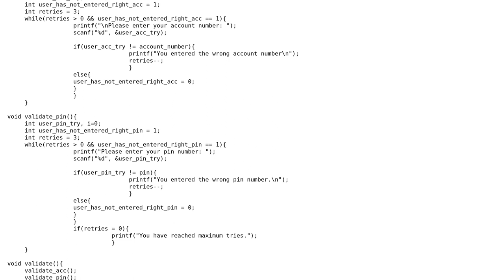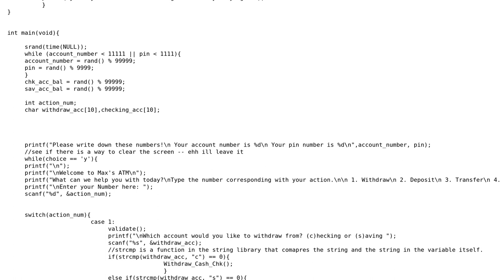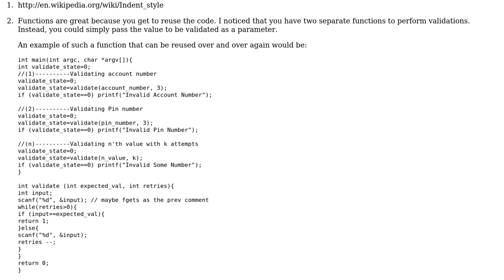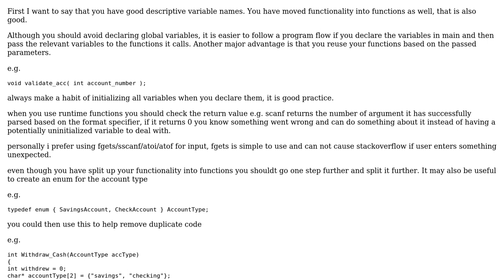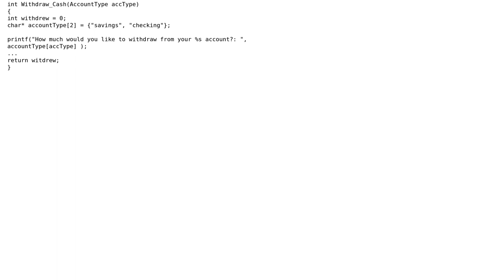Code Review: ATM program in C (3 Solutions!!)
Code Review: ATM program in C

With thanks & praise to God, and with thanks to the many people who have made this project possible! | Content (except music & images) licensed under CC BY-SA | Music | Images & others | With thanks to user Snowbody user Max Ogunfunwa user Jamal user Imraaz Rally user AndersK and the Stack Exchange Network Trademarks are property of their respective owners. You are responsible for your own actions.